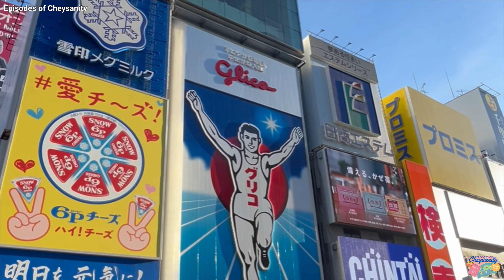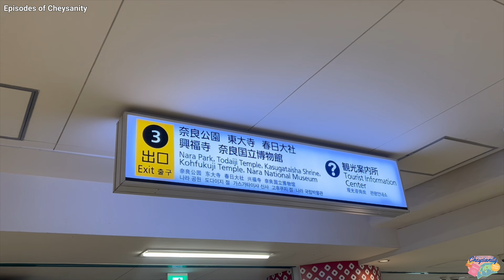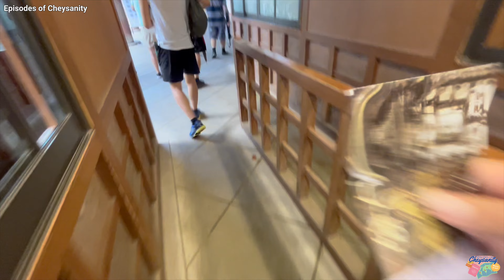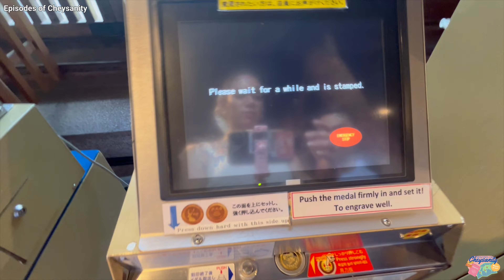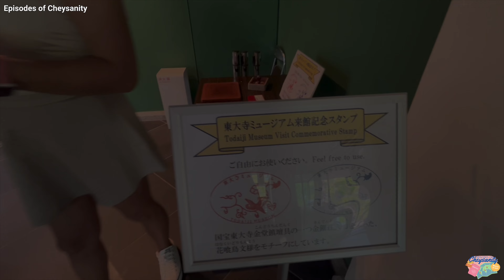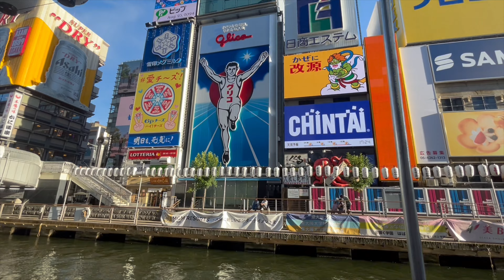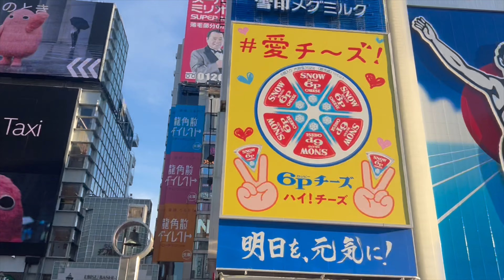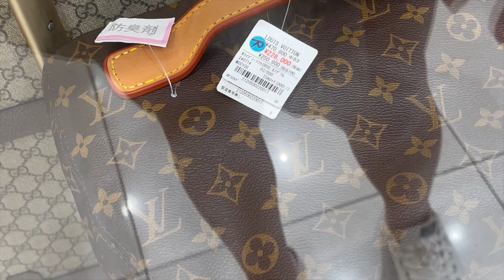Nara Deer Park, Tōdai-ji Temple & Glico Sign in Dotonbori ☀️🇯🇵 | Episodes of Cheysanity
See y’all on our next episode!